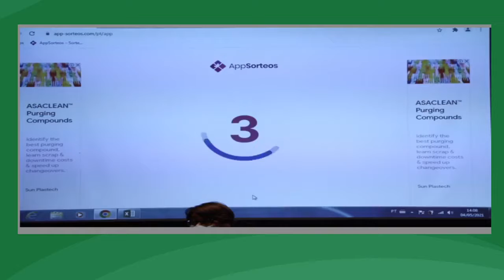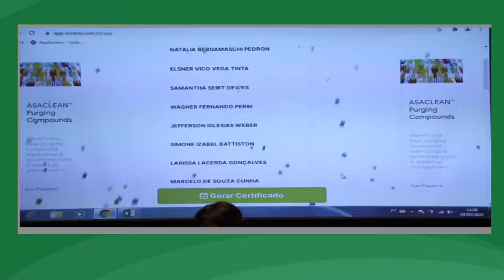04 05 2021 Sorteio Curso AMLS